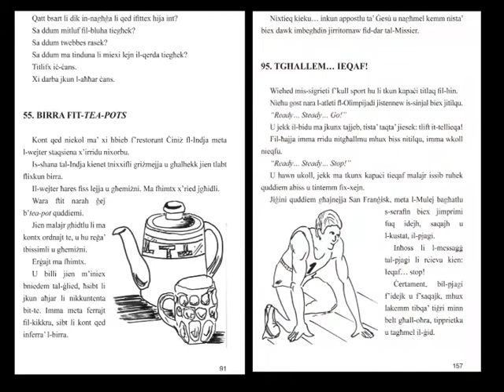Mur Emmnek Mulej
Ktieb ġdid ta' Patri Elija Vella għas-sena tal-fidi. Jinkludi 100 storja ġdida b'tagħlima biex insaħħu l-fidi fil-ħajja nisranija. Huma rakkonti, paraboli ta' zmienna li jagħtuu kurraġ, jibnu u jfejqu. Issibuh issa mingħand il-ħanut Emmaus f'Birkirkara (fi Triq Sommier, ħdejn id-Dipartiment tal-VAT). Għal izjed informazzjoni ċemplu fuq: 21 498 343.